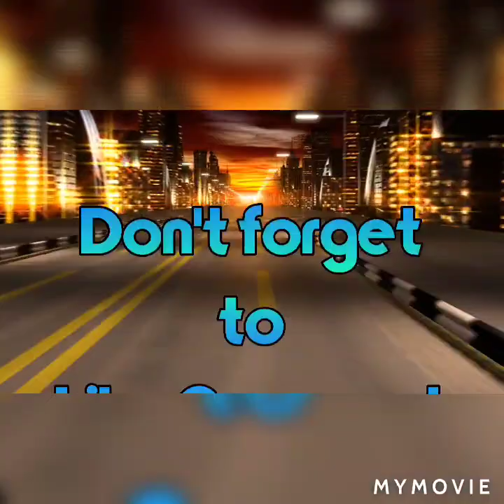Hala grabe yong isa kulang nlng mag backdive 😯😯